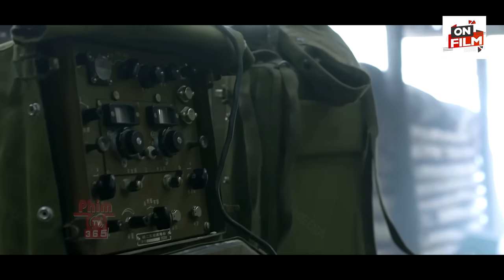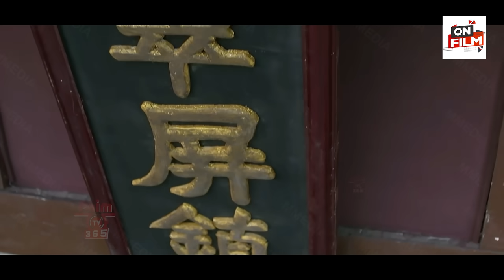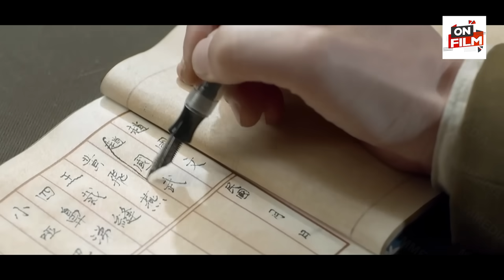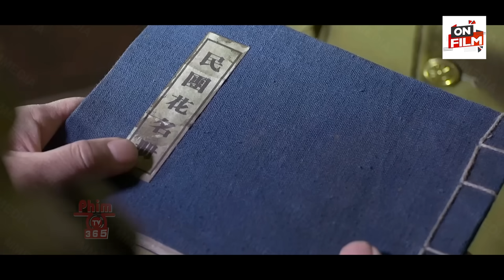Phim Lẻ Hay 2024 - ĐẶC CÔNG KHU RỪNG CHẾT | Phim Hành Động Võ Thuật Kháng Nhật Mới Nhất | ONFILM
📌 Tên Phim: Lời Thề Rực Lửa ( ĐẶC CÔNG KHU RỪNG CHẾT ) - Phim Hành Động Võ Thuật Kháng Nhật Hay Nhất